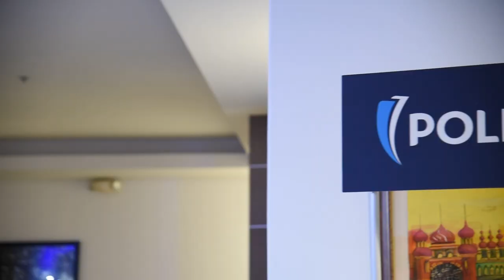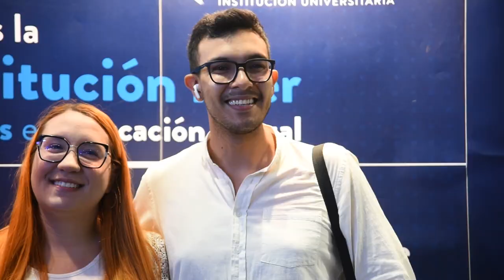Revive el Encuentro de Graduados – Medellín